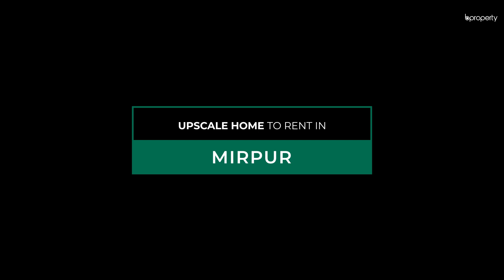Upscale 1,510 sft Flat for Rent in Mirpur - Dhaka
Mirpur is a vast area with all the facilities that make way for a comfortable lifestyle. The apartment here has all the necessary features to make your life as convenient as possible. You will find a very affordable rent here, giving you another reason to pick this property other than the fact that the space has been wonderfully utilized to create a good arrangement of the rooms in the residence. for more info or call